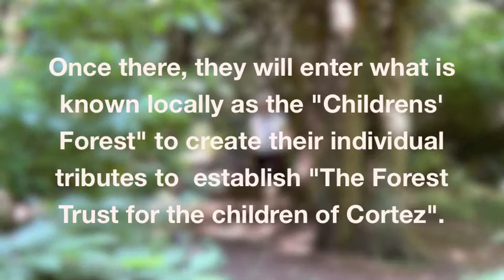Cortes Bound - Laura Hughes McGrath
On the first weekend in August 2012.  Laura Hughes McGrath will be journeying along with other West Coast artists to Cortes Island.
Once there, they will enter what is known locally as the "Childrens' Forest" to create their individual tributes to help establish "The Forest Trust for the Children of Cortez Island".